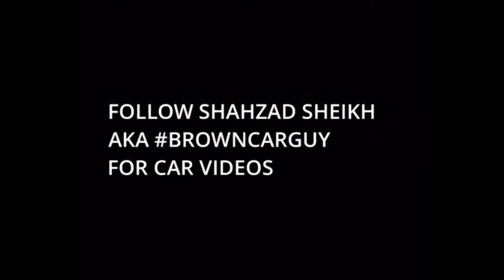Car Industry - Back in Business! 1st June 2020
01062020 BCGDaily update

You hear that? Shutters opening up, window panes being squeaky cleaned, factories restarting and engines firing up. Yep - the car industry is back in business.

So sanitise your hands and get down to the showrooms, where salespeople are set to serenade you from 2 metres away, with some enticing special offers. Oh I can already taste the octane back in the air.

Meanwhile the Bond movie release might have been delayed but building his car is back on, also staycations might mean a nationwide caravan blight, Ford police cars start to pack serious heat, plus standby for Mach 1, and finally, no, you can't test your vision at the wheel - who do you think you are? Mr Magoo? Why do you think Stevie Wonder doesn't have a driving licence?

A fan of James Bond's Aston - you HAVE to get this
Let this Campervan inspire you
The real Mach 1
For Stevie Wonder fans